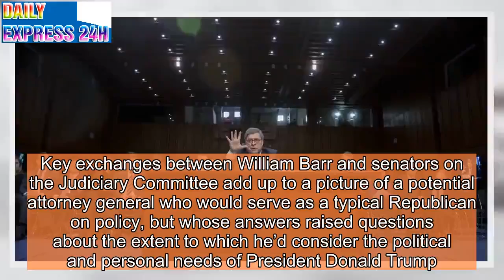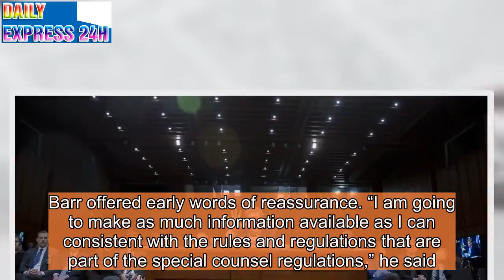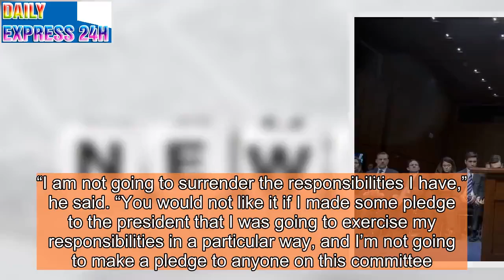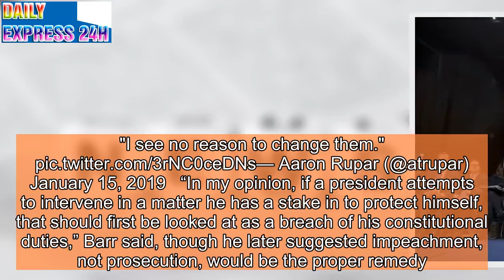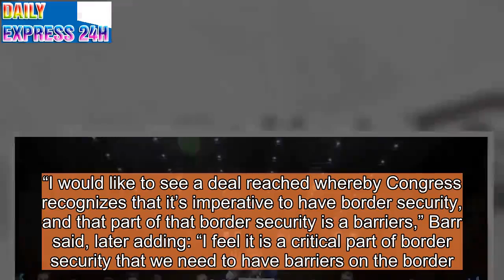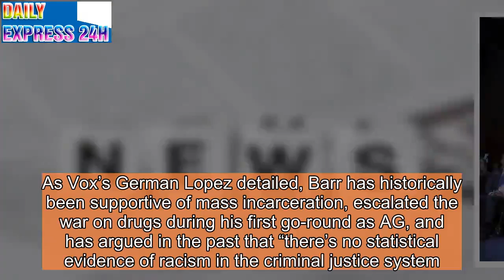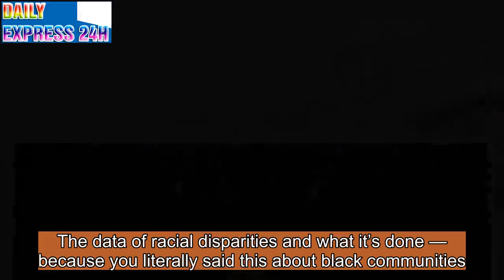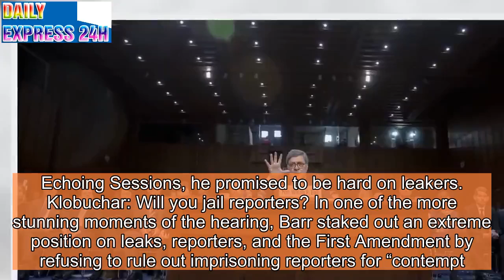Watch: Biggest moments from Bill Barr’s confirmation hearing